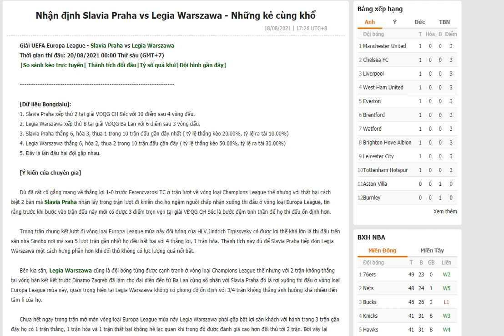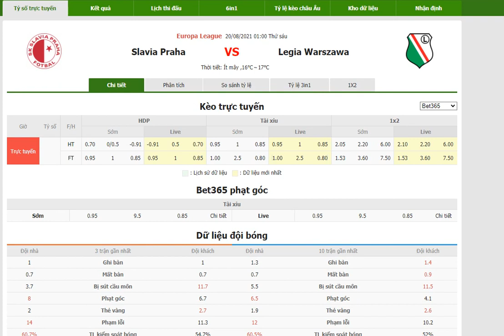Slavia Praha vs Legia Warszawa- Bongdalu.com- bóng đá Europa